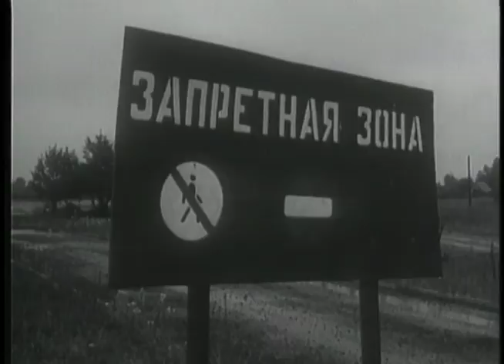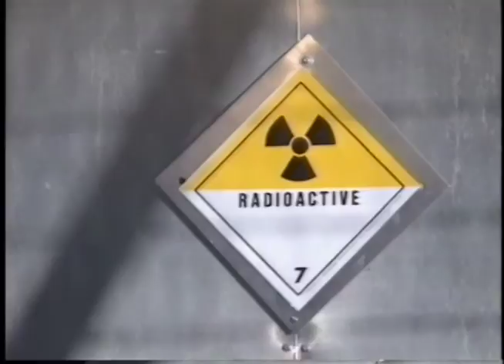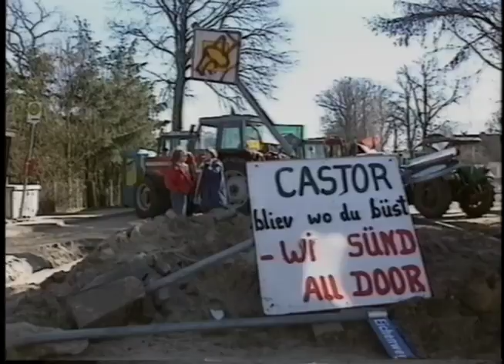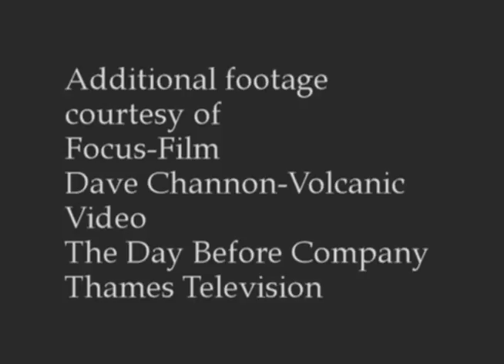ECU #541 Michael Mariotte: The State of Nuclear Power Today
Michael Mariotte: The State of Nuclear Power Today
Videotaped at the Northeast Action Camp for a Nuclear-Free New England in 1998. Michael Mariotte provides a comprehensive picture of the world-wide nuclear power situation. He talks about his trip to Chernobyl and effective challenges to nuclear technology in Europe and the US.